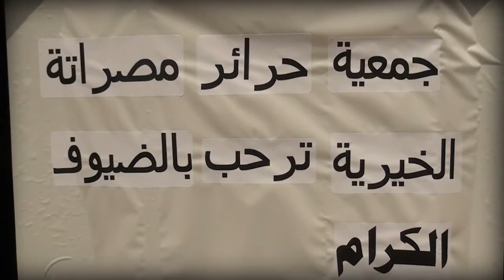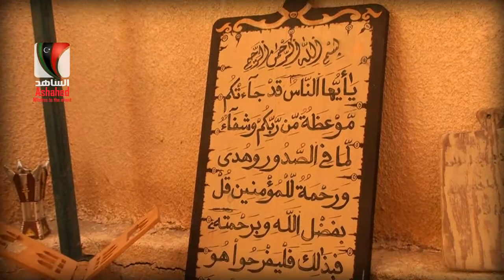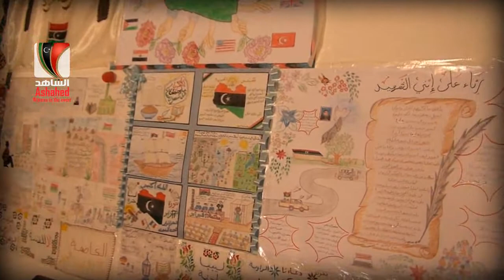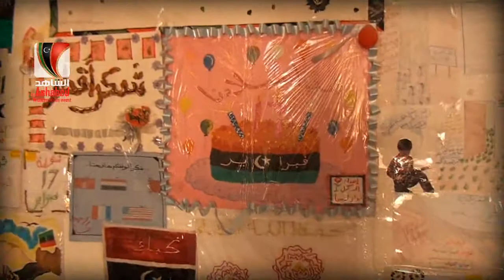معرض حرائر مصراتة.flv